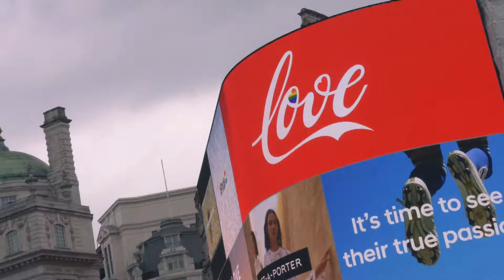London Gay Pride 2019